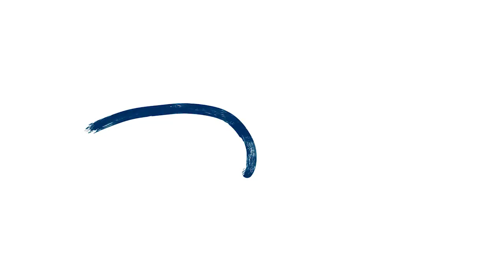DE PAPO COM O GALINHO # 22 THIAGO RODRIGUES | Canal Zico 10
O ator conta como conciliava torcida, jiu jitso e aulas de teatro.